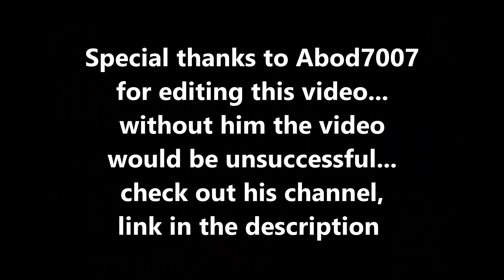Turkish van cat